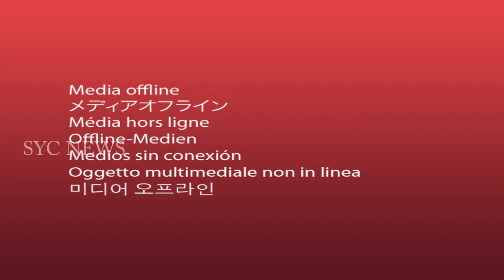రాశి ఫలాలు 19-04-2019 || భవిష్యవాణి || DAILY ASTROLOGY || SYC NEWS